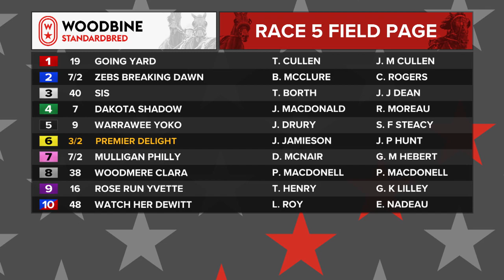Mohawk, Sbred, September 15, 2023 Race 5